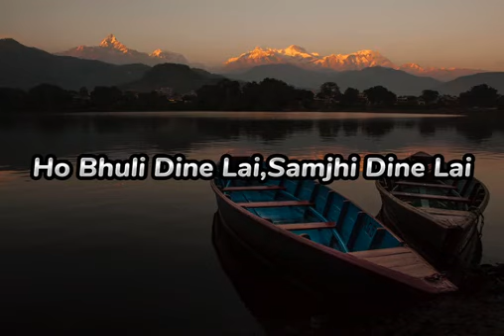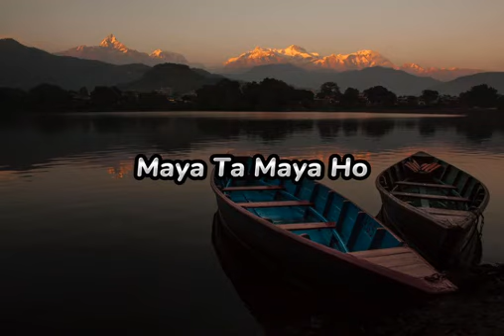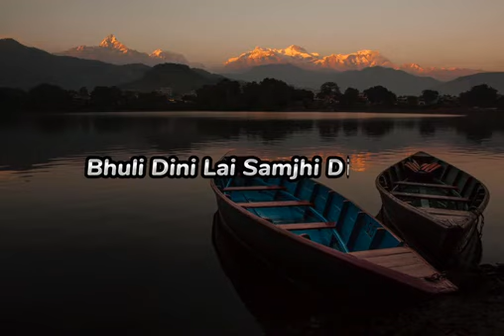Maya Ta Maya Ho ll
If you enjoyed this video, please don't forget to subscribe to my channel, hit the like button, leave a comment below, and don't forget to hit the notification bell so you don't miss any of my future uploads. Your support means a lot and helps me continue to create new and exciting content for you.

LYRICS:

Timro mana ma lukeko kura nabhane pani

Bhuli dine lai samjhi dine lai maya
ta maya ho……..maya ta maya ho.
Musical break…….

Samjhana chekcha ekanta ma..

nindra ma sapana bhai..
Bataas gaauchha, mohani geeta
Maya ko katha bhai..
Birsana khojchhu, baduli lagchha
Mana yo chanchal bhai….
Ho Bhuli dine lai samjhi dine lai
maya ta maya ho……..maya ta maya ho.
(Male)
Haa….haa…haa…ahaa…ahaa…
Haa….haa…haa…ahaa…ahaa…
Music
Waari ra paari dui kinaar maajh
Yo khola bagda ..chha..
Timro ra mero dui mutu maajha
Yo maya aljhechha…
Khola bhaera jaha bage pani
Kinaar jhai saath rahane chhu…
Musical break

Janma he janma, punara

janma, ma pheri janmula…
Janma he janme punara
janma, ma pani janmula…
Ma timro lagi
Ma timro lagi
Pheri janam liula
Bhuli dine lai samjhi dine lai
……..maya ta maya ho ….

-- Lyrics --
(तिम्रो मनमा लुकेको
कुरा नभने पनि
भुलिदिनेलाई सम्झिदिनेलाई
माया त माया हो
माया त माया हो) २

सम्झना चिख्छ एकान्तमा
निन्द्रामा सपना भई
बतास गाँउछ मोहनी गीत
मायाको कथा भई
बिर्सन खोज्छु
बाडुली लाग्छ
मन यो चन्चल भई
भुलिदिनेलाई सम्झिदिनेलाई

वारी र पारी
दुई किनारमाझ
यो खोला बग्दछ
तिम्रो र मेरो
दुई मुटु माझ
यो माया अल्झेछ
खोल भएर जहाँ बगेपनी
किनारझैँ साथ रहनेछु

जन्म हे जन्म पुनर्जन्म
म फेरी जन्मुला
म पनि जन्मुला
म तिम्रो लागि म तिम्रो लागि
फेरी जनम लीँउला
भुलिदिनेलाई सम्झिदिनेलाई

तिम्रो मनमा लुकेको कुरा
नभने पनि
भुलिदिनेलाई सम्झिदिने लाई